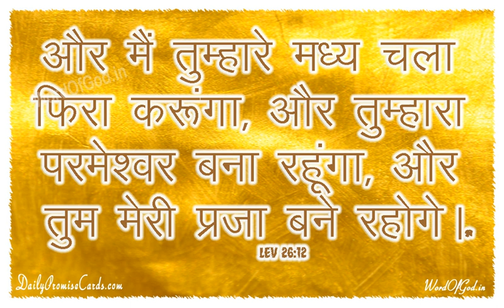शैतानी आक्रमण को समझिये।